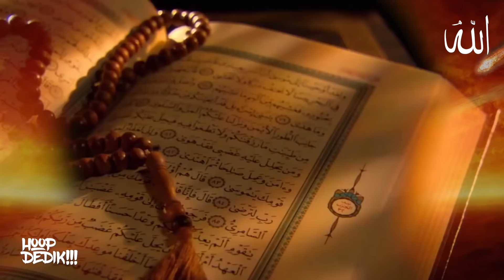Gerçekleşmeyen yedi Kıyamet Alametleri Türkler ile Araplar Savaşmadıkça Kıyamet Kopmaz!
Muhaddisler, bu kavmin Türkler olduğunda müttefiktirler. Buharî'nin bu hadisi verdiği bablardan birinin adı; بَابُ قِتَالِ التُّرْكِ "Türklerle Savaş Babı"dır. Hadisin burada kaydedilen vechinde Türk kelimesi geçmezse de, Buharî'nin aynı babta kaydettiği müteakip hadiste Türk kelimesi de geçer:

"Küçük gözlü, kırmızı yüzlü, yassı burunlu, yüzleri kılıflı kalkanlar gibi olan, (kıldan ma'mul elbise giyen ve kıl içerisinde yürüyen) Türk(ler)le savaşmadığınız müddetçe kıyamet kopmaz..."

Hadiste, yüzün kalkana benzetilmesi, Beyzavî'ye göre yüzün geniş ve yuvarlak olmasındandır, kılıflı denmesi de sertliği ve etinin çokluğundandır.

"İşte ey ehl-i Kur'an olan şu vatanın evladları! Altı yüz sene değil, belki Abbasîler zamanından beri bin senedir, Kur'ân-ı Hakîm'in bayraktarı olarak, bütün cihana karşı meydan okuyup, Kur'ân'ı ilan etmişsiniz. Milliyetinizi, Kur'ân'a ve İslamiyet'e kal'a yaptınız. Bütün dünyayı susturdunuz, müthiş tehacümatı defettiniz. Ta (Meâlen):

"Ey iman edenler! Sizden kim dininden dönerse, Allah onların yerine öyle bir kavim getirir ki, Allah onları sever, onlar da Allah'ı sever. Onlar mü'minlere karşı alçakgönüllü, kâfirlere karşı izzet sahibidirler. Allah yolunda cihad ederler ve dil uzatanların kınamasından da korkmazlar..." (Mâide, 5/54)

âyetine güzel bir masaddak oldunuz..."